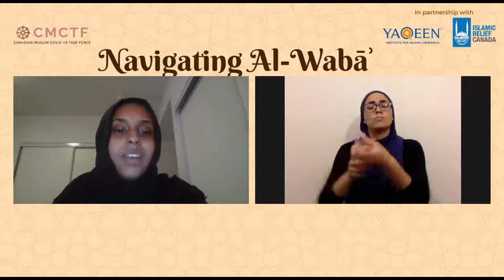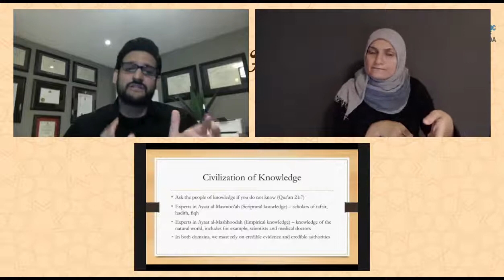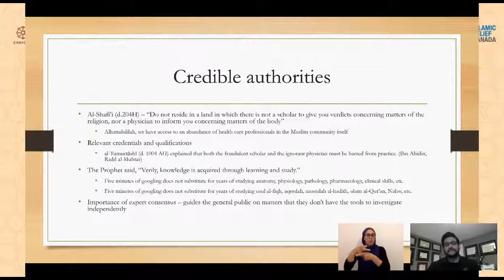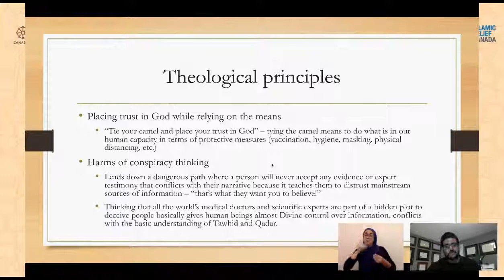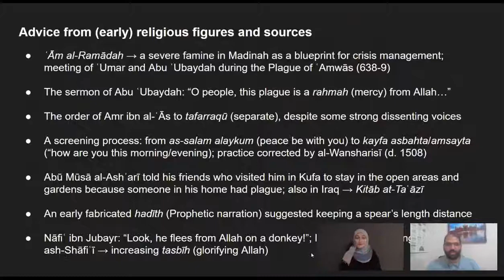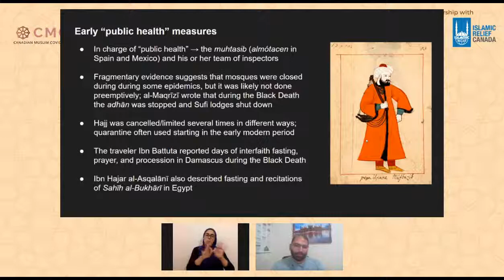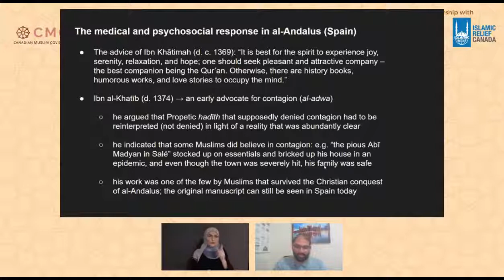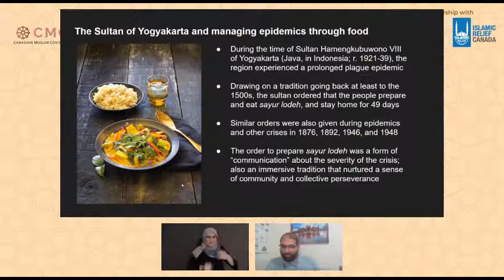Navigating Al-Wabā - Public Health Lessons from Islamic Teaching and History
Amidst the COVID-19 pandemic (Al-Waba'), Canadian Muslims can learn historical examples of Muslim individuals/societies who embraced public health interventions - to respond to epidemics/pandemics throughout history (eg. vaccines, quarantines, and lockdowns), or in general embracing public health practises - (like sanitation, developing and seeking medical treatments to infectious diseases). This functions as a form of health communication to encourage vaccination uptake and following public health guidelines amongst Muslims across Canada. Some members of our community may see public health interventions like lockdowns and vaccines as "foreign/Western" concepts and thus remain skeptical or even against them completely. Our intention is to show that these aspects of public health aren't unusual/strange to our ummah and are very much part of our heritage and history.

Acknowledging and celebrating the historical efforts of Muslims tackling various public health issues, and their contribution to the legacy of public health/Islamic history, will encourage Muslims to embrace the benefits and positive infectious disease outcomes that the aforementioned public health interventions provide.